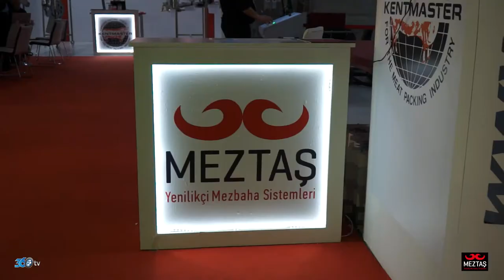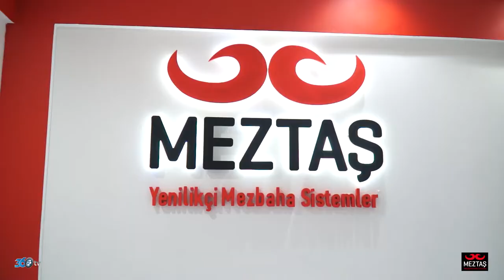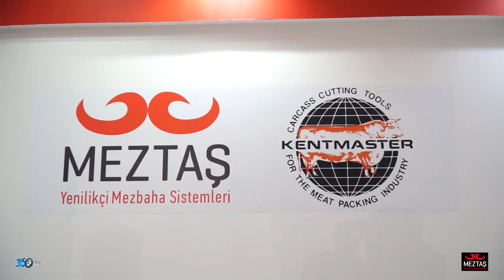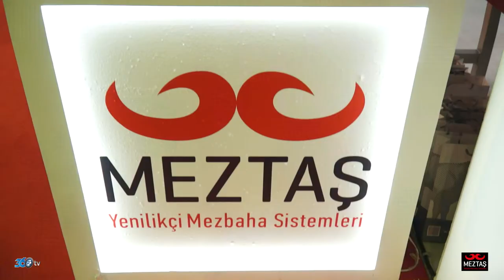Meztaş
2017 Cnr Gıda İşleme Teknolojileri fuarında MEztaş için yapmış olduğumuz fuar tanıtım filmi